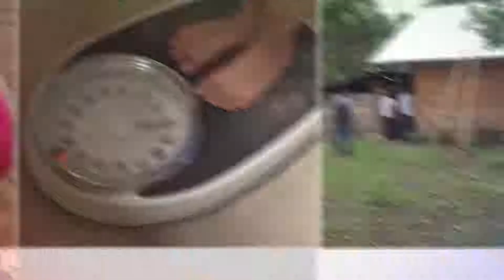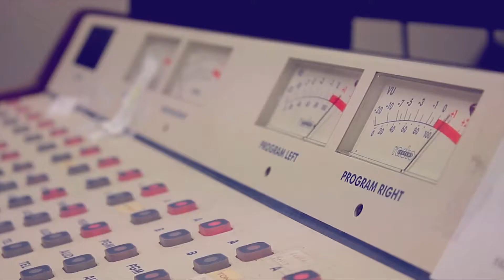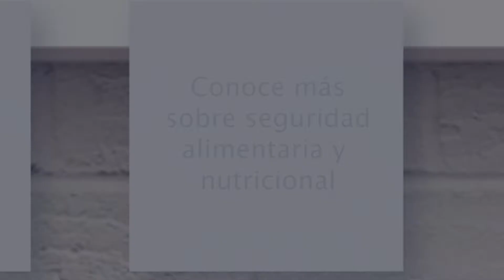SESAN Televisión No. 91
Entrevista al periodista Roger Thurow, escritor del libro "Los Primeros 1000 días"